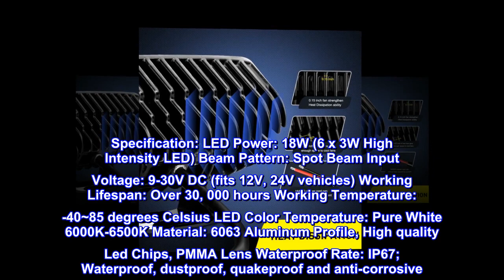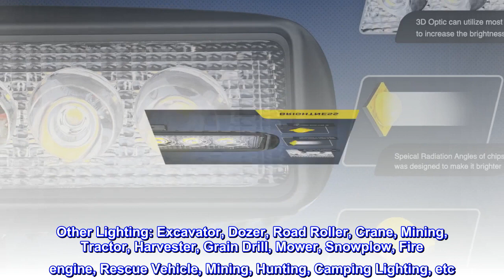Nilight Led Light Bar 2PCS 18w Spot Driving Fog Light Led Pods Off Road Lights Boat Lights Driving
Nilight Led Light Bar 2PCS 18w Spot Driving Fog Light Led Pods Off Road Lights Boat Lights Driving L

Super bright light: high-quality LED chips emit very bright and white light, PMMA lens with high light transmittance, clear view.
Further irradiation distance: concentrated spot beam illuminates to further distance, lighting up the forward dark road.
Better heat dissipation: special designed die-cast aluminum alloy cooling fins effectively extend the lifespan to over 30, 000 hours.
Wide application: jeeps, 4x4, cars, trucks, motorcycles, SUVs, ATVs, boats, etc. Garden lighting, backyard lighting, back-up light, off road lighting, Construction lighting and so on.
Package include: 2Pcs 18W LED work lights
Specification: LED Power: 18W (6 x 3W High Intensity LED) Beam Pattern: Spot Beam Input Voltage: 9-30V DC (fits 12V, 24V vehicles) Working Lifespan: Over 30, 000 hours Working Temperature: -40~85 degrees Celsius LED Color Temperature: Pure White 6000K-6500K Material: 6063 Aluminum Profile, High quality Led Chips, PMMA Lens Waterproof Rate: IP67; Waterproof, dustproof, quakeproof and anti-corrosive. Certifications: CE, FCC and RoHS Applications: Off Road Lighting: Back Up Light, Jeeps, 4x4, Cars, Motorcycles, ATV, UTV, SUV, Truck, Trailer, Forklift, Trains, Boat, Bus, Road Buggy, Sand Rail, etc. Other Lighting: Excavator, Dozer, Road Roller, Crane, Mining, Tractor, Harvester, Grain Drill, Mower, Snowplow, Fire engine, Rescue Vehicle, Mining, Hunting, Camping Lighting, etc. Household Lighting: Garden, Backyard, Garage, Indoor Lighting.

Very good for the money
Using them on a sxs goin on a year now, no issues hard to beat for the $$